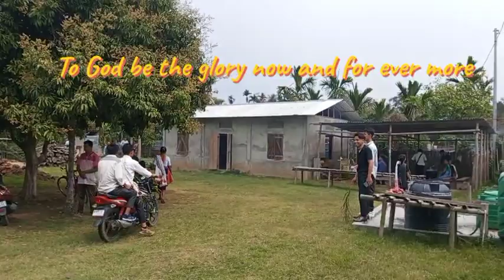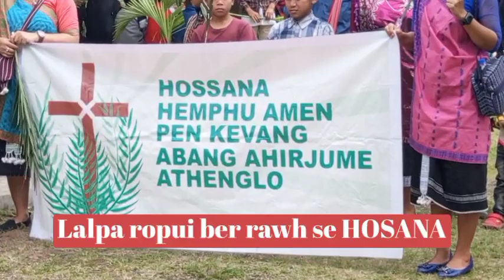2024 Palm Sunday Procession Sarihajan, Hanjanglangso, Langsangti